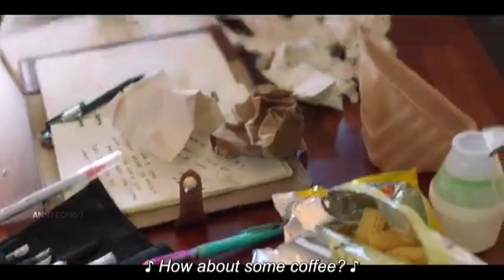Soundtrack #1 Episode 1 | han sun woo & Lee eun soo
Drama Name : Soundtrack #1

Synopsis :
Han Sun-Woo (Park Hyung-Sik) is a rookie photographer. He doesn’t talk much, but he is a kind and warm-hearted man. He is friends with Lee Eun-Soo (Han So-Hee). They have been close friends for 20 years. Meanwhile, Lee Eun-Soo works as a lyricist to make living. She has a honest and bright personality.

Due to a reason, Han Sun-Woo and Lee Eun-Soo begin to live together at the same house for 2 weeks. Staying together, their relationship develops romantically.

Song : Dandelions
Artists : Ruth B